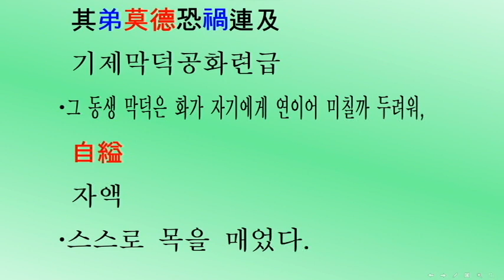[두뇌자극: 3살~80살, 961회] 삼국사기 고구려 7대 차대왕(서기146~165년) 대륙고구려 실록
[머리를 깨우자: 3살~80살] 삼국사기 제15권 고구려본기 제3(三國史記卷第十五高句麗本紀第三) 고구려 7대 차대왕(次大王) 서기146~165년(단기2479~2498년) 대륙고구려 실록